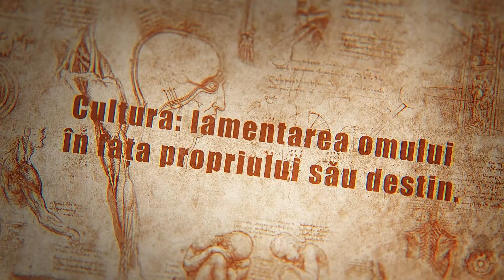Vocea Botosani – Minutul de Cultura EP21 – Val Guraliuc